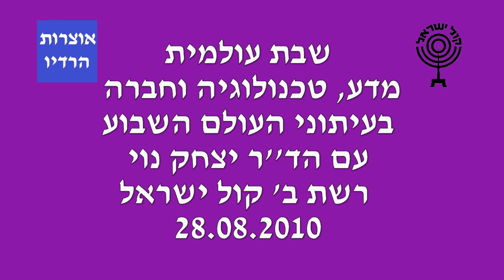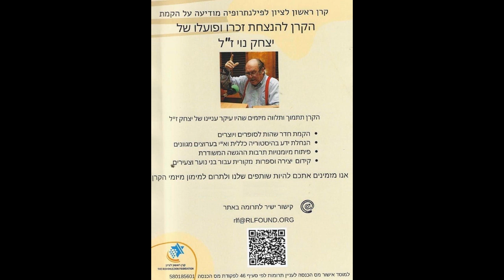שבת עולמית מדע טכנולוגיה וחברה עם ד''ר יצחק נוי 28 08 2010